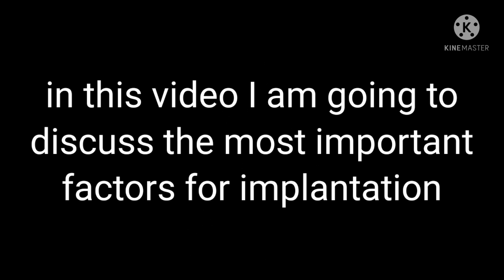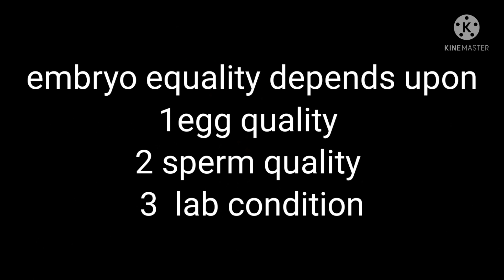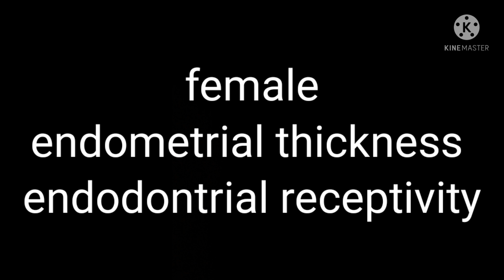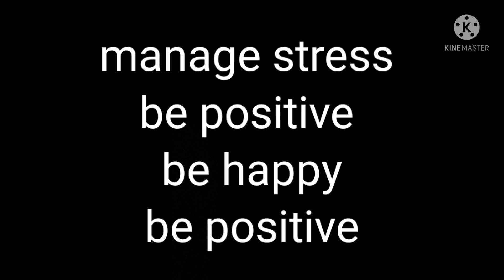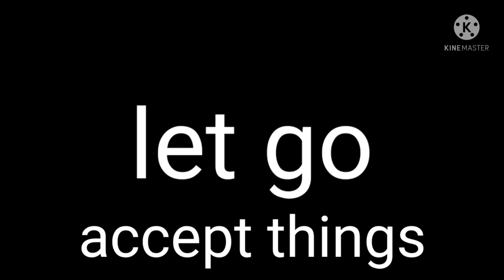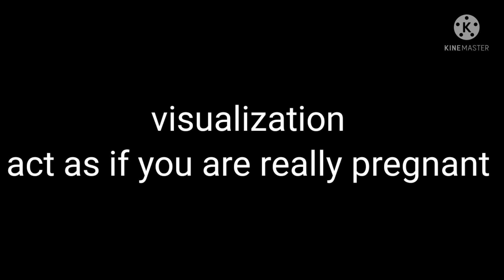why embryo doesn't stick?all factors explained#ivf#embryotransfer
ho'oponopono prayer for pregnancy